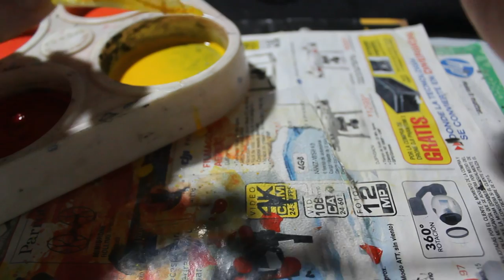How to make fire Effect for your figures Display or miniatures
A very short video of how I made my Grimlock's fire effect.
(Activate the subtitles for the description)

If you want better tips on how to paint your miniatures and sets I recomend you this channels:

There you'll find lot of other tips also.

Channels  that will show you better tips on how to build stuffs (and that are a lot better at this):